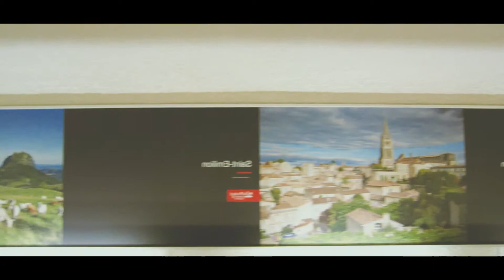[LIFE] BERLIN 2018 (2018)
BERLIN for NYE 2018